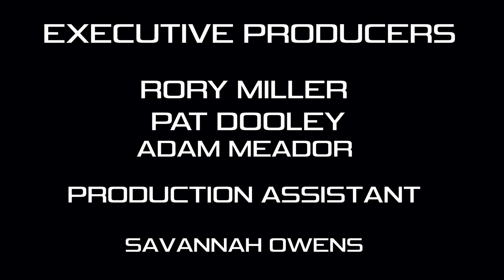FXE Wrestling The Academy Episode 3 Reality TV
The Academy is a weekly  reality show where we take you on a journey of the student and the staff of America’s most elite independent wrestling Academy!